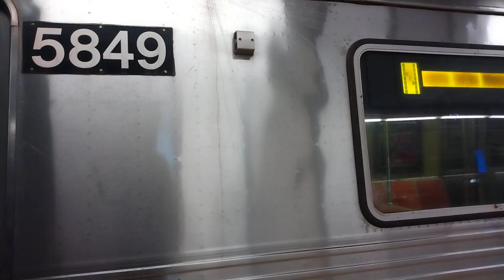R46s #5849 & #5850 (N) leaving 96th Street